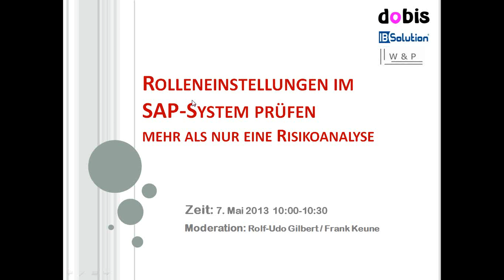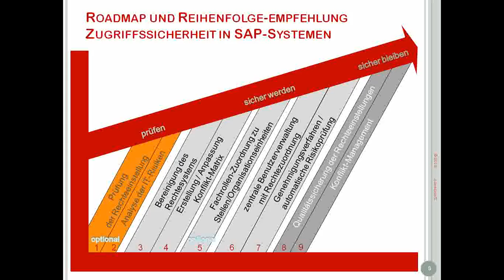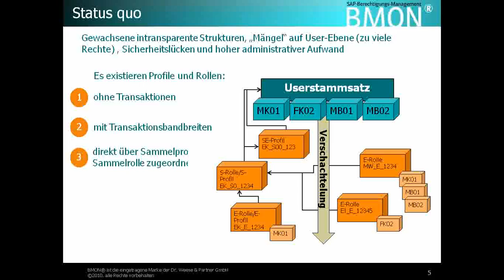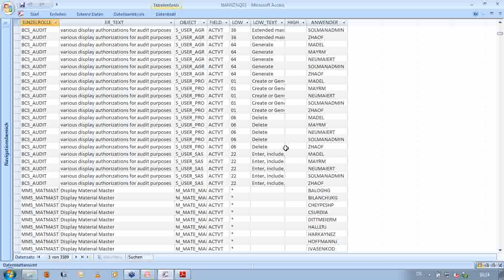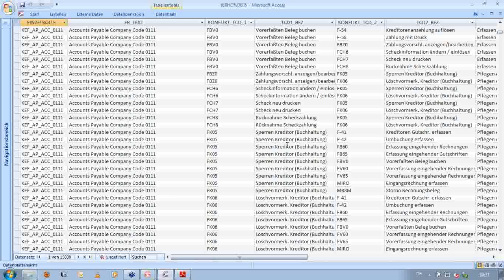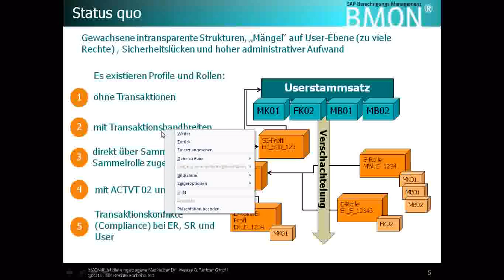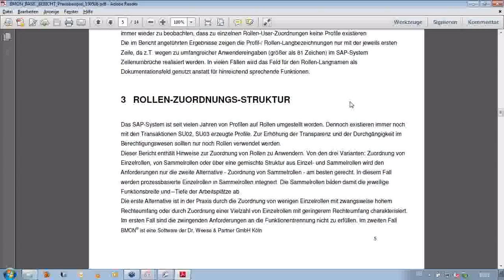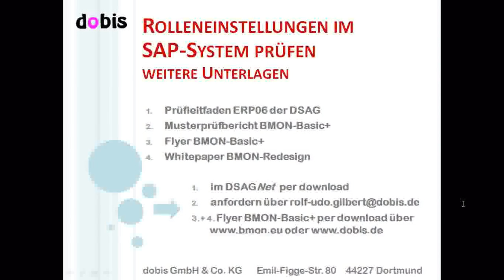Rolleneinstellungen im SAP-System prüfen - mehr als nur eine Risikoanalyse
Um Qualität, Handhabbarkeit sowie SOD-Sicherheit von Rollen im SAP-System beurteilen zu können, bedarf es einerseits einer Risikoanalyse, aber auch einer weiteren  Untersuchung auf Rechtezuordnungs-Struktur, Inhalte und Transparenz. Dies lässt sich nur anhand von speziellen Prüftools realisieren, welche Hinweise auf Strukturschwächen, auf Umfang sowie SOD-Konflikte der Rechtezuordnungen in Rollen und bei Anwendern liefern. Unser Partner, die dobis GmbH, erläutert in 30 Minuten, wie so eine Prüfung durchgeführt wird, welches Ergebnis Sie erhalten und was der BMON®-Workshop kostet.